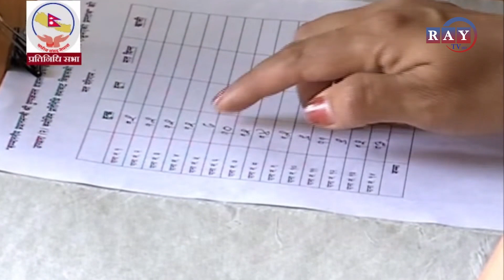कांग्रेसको नाराबाजीका बीच प्रधानमन्त्री प्रचण्डलाई विश्वासको मत || RAYTVHD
Camera                                      :  Krishna Kumar Balami /Shubham Pradhan /Sachin Chimouriya
Post Production                      :    Ray Media Group
Edit                                            :  Krishna Bishowkarma / Sebika Pariyaar / Sakuntala Magar
Graphic                                     :  Krishna Bishowkarma
MCR                                          :   Farhan Khan  / Rodeep Wagle